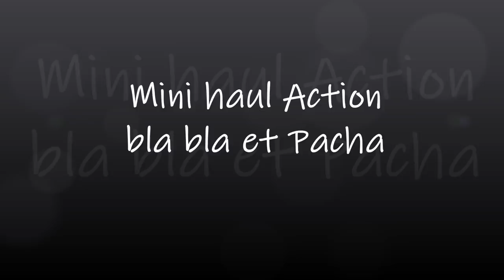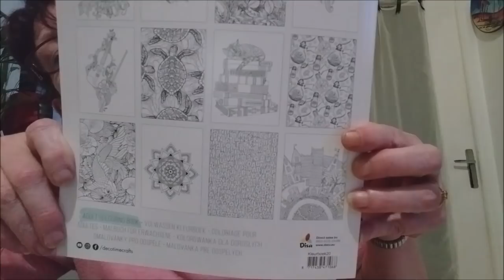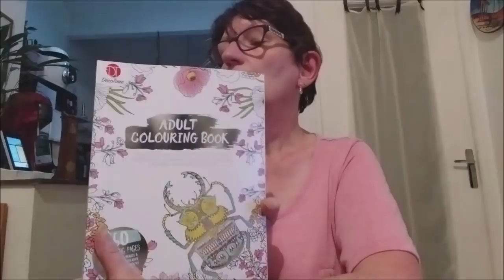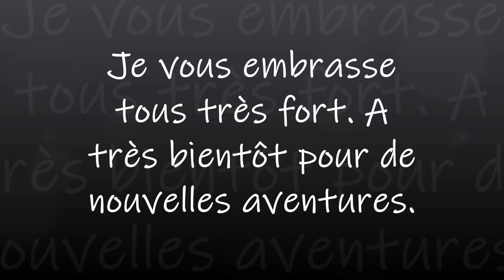Mini haul Action Bla Bla et Pacha